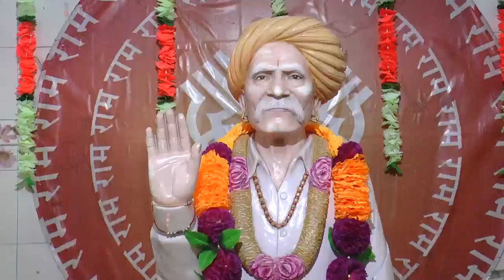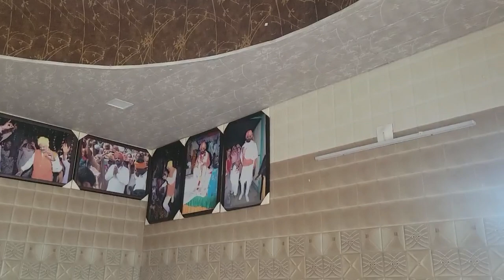गुरू महिमा पंजाबी भजन। । गुरू दरबार विच सेवा